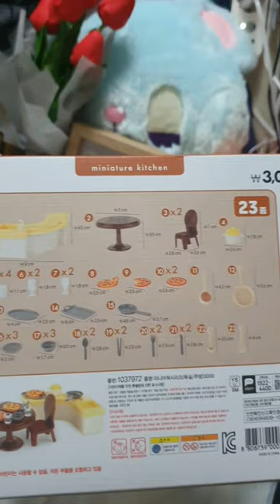다이소 미니어처 주방 세트 / 3천원 짜리 / 리뷰 / review /